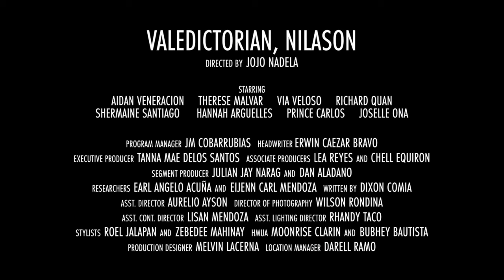Grabe! Nilason 'yung kaklase para 'di maging valedictorian?! | Wish Ko Lang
Huwag palalampasin ang 'Wish Ko Lang' ngayong Sabado, 4 PM sa GMA-7 at GMA Public Affairs' FB/YT livestream.